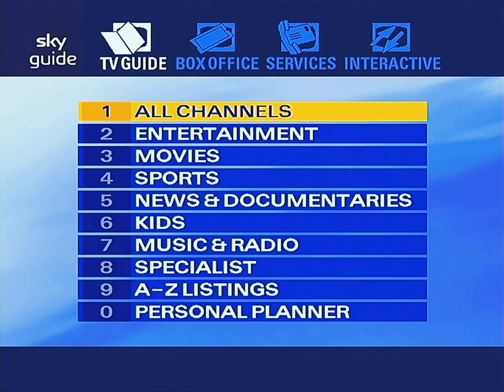Sky Hope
This is track 3 of Sky EPG Music 2003